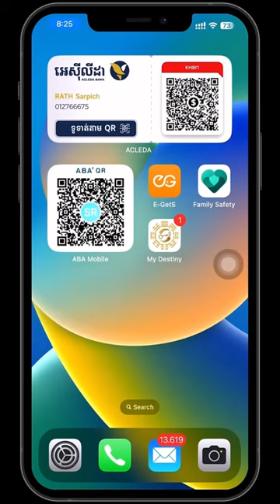MikroTik iOS mobile app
Mikrotik iOS mobile app for remote and manage RouterOS